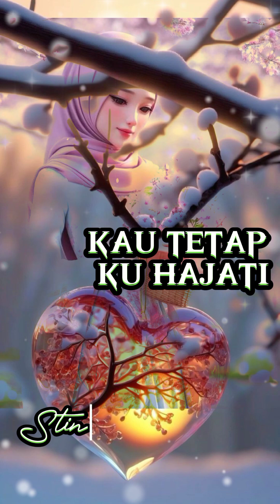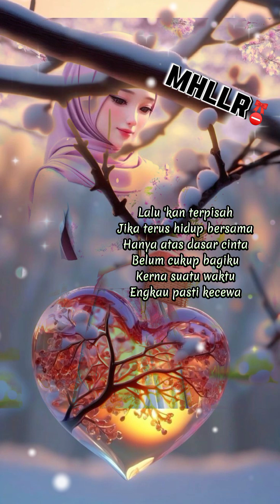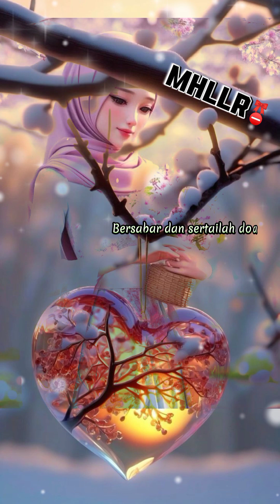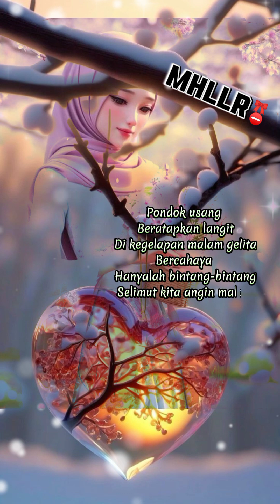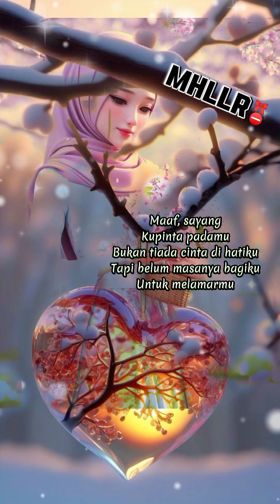Kau Tetap Ku Hajati - Stings 🎀⛔